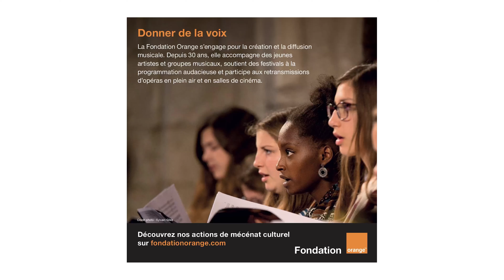RMC 2021 - JOUR 6 - "Les Jardins Ivres" au sein du domaine viticole de la Contie à Valady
"Les Jardins Ivres", une balade rêveuse entre danse, lecture, son de harpes, acrobaties et orchestre de bouteilles chahutées dans le domaine viticole de la Contie à Valady.